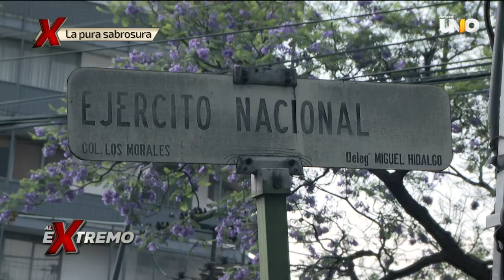¿En Polanco se hace buena garnacha? Checa esto que encontró Rahmar | Al Extremo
De picadillo, carne, queso y mucho más... ¿Garnachas dignas de La pura sabrosura en Polanco? Rahmar Villegas nos hace una imperdible recomendación.